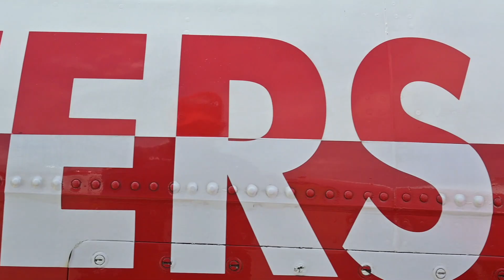The Jupiters Sukses Pukau Ribuan Masyarakat di Public Day Hari Pertama LIMA ‘23